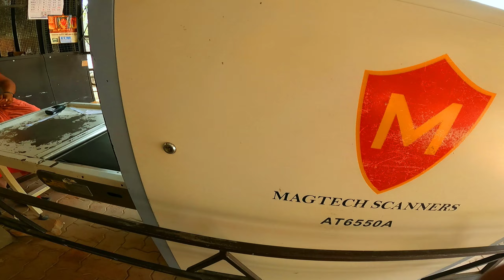ADIYOGI - ISHA YOGA CENTRE, COIMBATORE | DETAILED VLOG | RDx Vlogs | 4000Km Bike Ride - Part 4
Hello buddy,
This is Deepak Narayankar, a hardcore biker and motovlogger from Navi Mumbai, Maharashtra. If you are reading this, then you must have watched the above video. This vlog was a part of my 4000km bike ride in South India, which we have completed within 8 days. And you will love the vlogs uploaded after this one, so do check once.
Now talking about Adiyogi or Isha yoga centre, Coimbatore. This Yoga center and the Adiyogi statue both located in foothills of Vellingiri Parvat of forest regions of both Kerala and Tamilnadu. But it comes in under the border of Tamilnadu state.
ADIYOGI statue is 112ft tall which is inaugurated by PM and consecrated by Shree Jaggi Vasudev (Sadhguru). And Isha yoga centre is located just behind the statue at the distance of 900mtr. Now beside this information, everything is mentioned in the vlog.

My Instagram id
Aryas Residency (Hotel mentioned in above vlog)